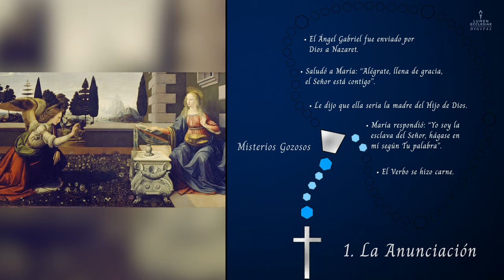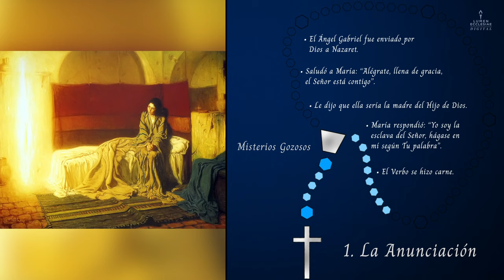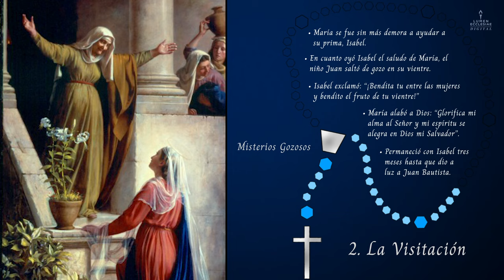Pray the Rosary IN SPANISH | The Joyful Mysteries | Sisters of Mary, Mother of the Eucharist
Pray the Joyful Mysteries along with the Sisters—the first in our Interactive Rosary Video Series. Follow along, bead-by-bead, as you meditate on our carefully curated collection of religious imagery and icons. This powerful devotional to the Virgin Mother Mary provides an opportunity for us, as Pope Francis said, "to rediscover the beauty of praying the Rosary at home."

The Joyful Mysteries are the Mysteries prayed Monday and Saturday

Follow us for more on:
Praying the Rosary with your Family
The Right way to Pray the Rosary